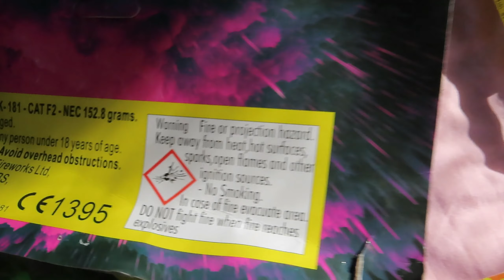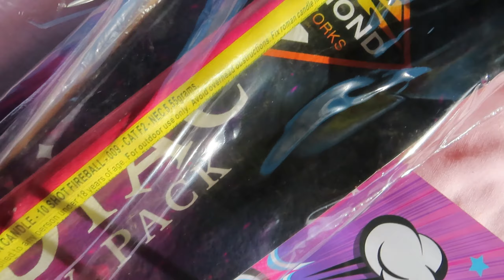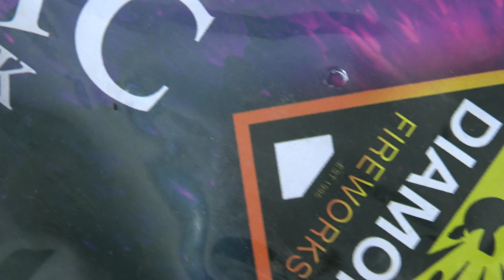Zodiac Party Pack Diamond Bad Boy Fireworks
Demo of this decent assortment , rockets , shot tubes , candles , only 1 fountain , wheel .
0:00 demo 1
0:33 pack preview
1:58 main demo
3:58 afterthought